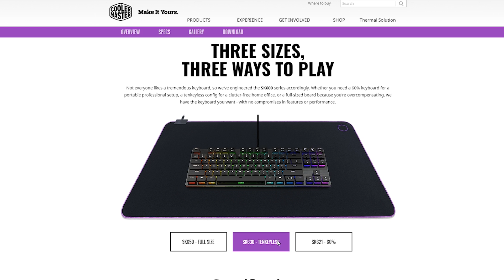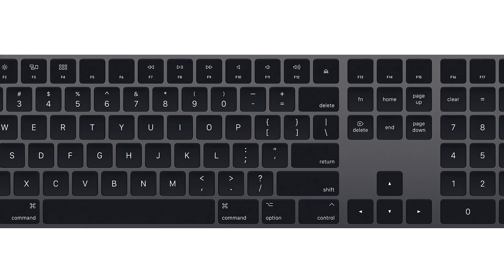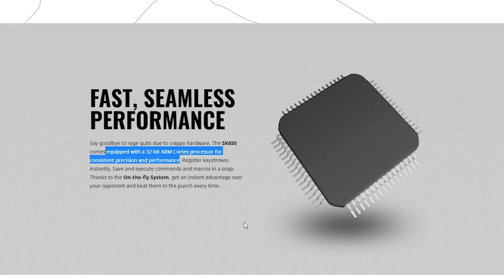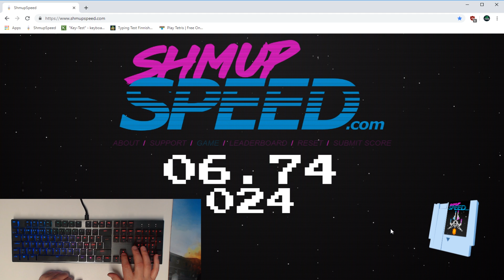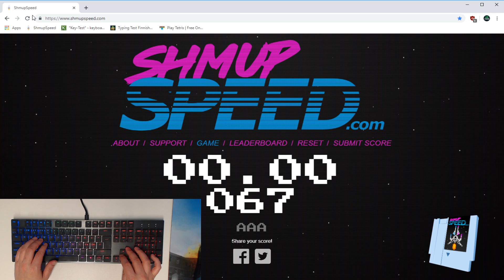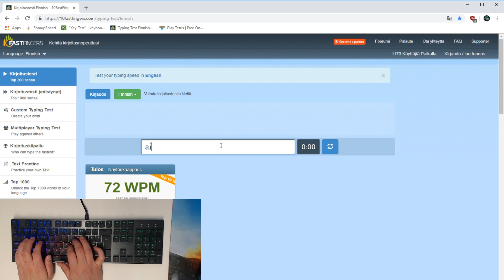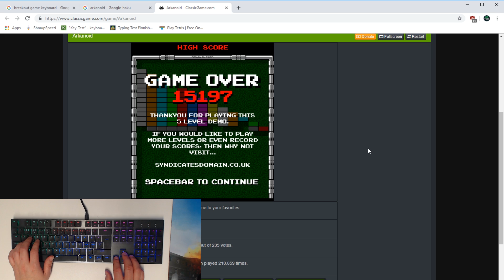Onko HIENO näppäimistö HYVÄ?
Testissä Cooler Masterin matalaprofiilisilla punaisilla Cherry MX -kytkimillä varustettu noin 130 euron hintainen SK650 -näppäimistö, jonka ulkonäkö on tyylikäs, mutta onko sillä hyvä kirjoittaa ja pelata?

Videon sisältö:

0:48 Rakenne
1:05 Kytkimet
2:40 Valaistus
3:10 Ominaisuudet
4:04 Testit
7:27 Yhteenveto